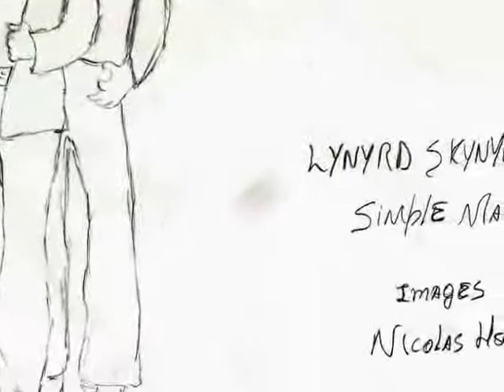Lynyrd Skynyrd - Simple Man' (with drawings, just a Tribute)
Just a simple tribute, with my drawings.. for Lynyrd Skynyrd.